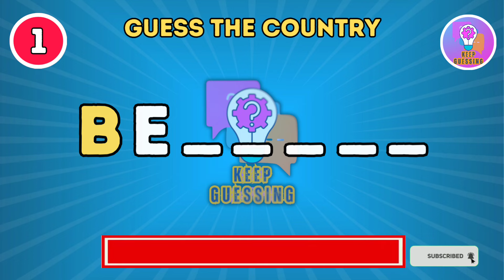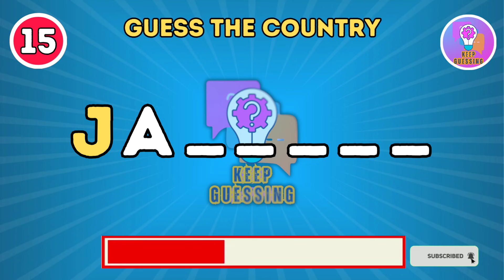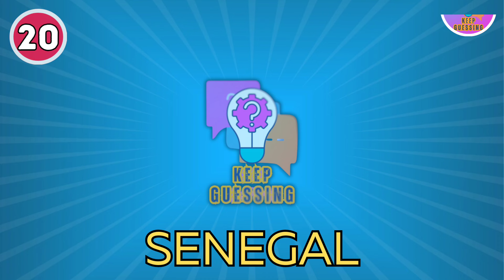Guess The Country Name by First 2 Letters | Country Quiz Challenge#geographyquiz#guessthecountry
Guess The Country by First Two Letters, Guess The Country by First 2 Letters, Guess the Country with Missing Guess the Country Name with Letter, Country Quiz Challenge

0:00 Intro
0:11 Video Start
2:17 Bonus Question
2:32 Outro

Are you ready to test your global knowledge and Name the Country in just two letters? Welcome to "Guess the Country by First 2 Letters" quiz challenge on YouTube!

In this adrenaline-pumping video, we've crafted 20 mind-bending questions that will put your geography prowess to the test. From A to Z, can you name the country based on its first two letters? But wait, there's more! We're adding an extra twist - "Guess the Country with Missing Letters." Get ready to fill in the blanks and match the letters to their rightful nation.

How to Play:

You have only 5 seconds to answer each question, so stay sharp and think fast!

flash the first two letters of a country's name on the screen - your challenge is to identify the country before time runs out.

3 And that's not all! Prepare for the bonus question- one exciting question that will truly test your expertise. Comment your answer!

Lightning-Fast Challenge:

Experience the thrill of rapid-fire questions as you race against the clock. Can you beat the timer and conquer all 20 questions? It's a heart-pounding adventure that will keep you on the edge of your seat!

Features:

20 exciting questions to push your geography knowledge to the limit.

Lightning-fast gameplay - can you answer within 5 seconds?

Bonus question for a chance to earn extra points and bragging rights.

Interactive experience - play along, challenge your and see who reigns supreme!

Test your memory, reflexes, and global awareness in one thrilling quiz.

Whether you're a travel enthusiast, a geography whiz, or just someone looking for a fast-paced challenge, our "Guess the Country by First 2 Letters" quiz is for you. Sharpen your mind, expand knowledge, and have a blast as you explore the world one at time!

Ready to embark on this whirlwind journey of global discovery?

Guess The Country by First Two Letters, Guess the Country with Missing Letters, Country Quiz, Guess the Country Name with Letter, Guess The Country by First 2 Letters, name the country by letter, geography challenge, lightning-fast quiz, rapid-fire questions, global knowledge, test your reflexes, brain teaser, travel and geography, educational quiz, interactive quiz, challenge your friends, 20 questions, bonus round.